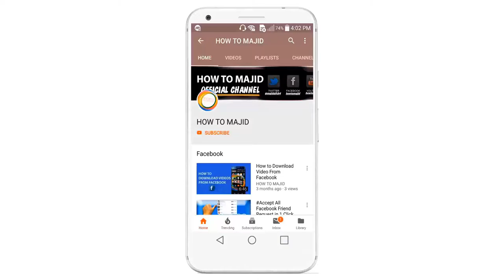TOP 5 WAYS TO GET MORE VIEWS WATCH TIME SUBSCRIBERS IN 2018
01. Good Thumbnails Etc as said all youtubers
02. adwords campaign
03.  collaboration
04. Ptc
05. traffic exchange
these are the few ways i found out for getting views subscriber  + watch time hope you like it